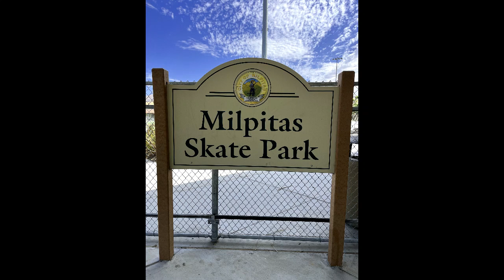【Skate Park】 Skatepark at Milpitas Sports Center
- Located at the Milpitas Sports Center Complex
- 1325 E. Calaveras Boulevard
- Open daily, 7 a.m.- 9 p.m., free of charge
- Bathrooms: Yes
- Water fountain: Yes
- SkateIntel Official Park Rating: 10/10
- 20,000-square foot
- all-wheel skate experience, with a combination of transition and street
- terrain
- Mini Terrain Ramps
- Seat Walls
- Stairs
- Rails
- two bowls to accommodate varying skill levels